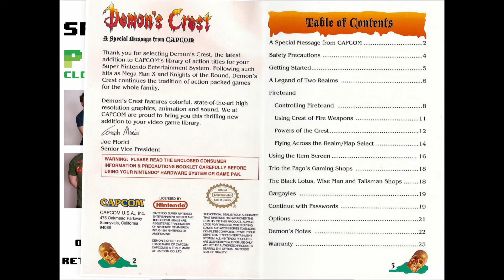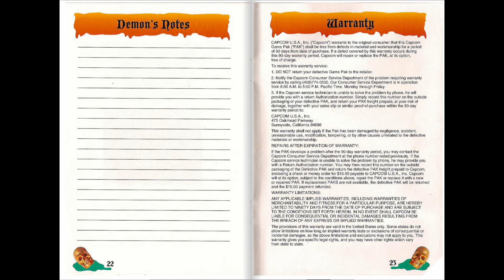[SNES Manual] Demons Crest Game Manual - Animated for Super Nintendo / Famicom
Animated game manual for the Super Nintendo (SNES) game "Demons Crest".